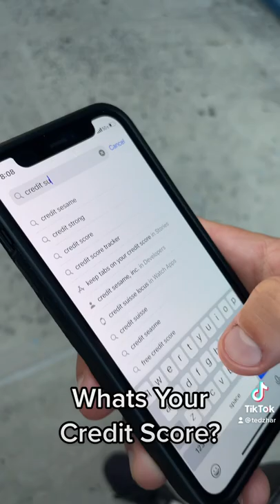Whats Your Credit Score?